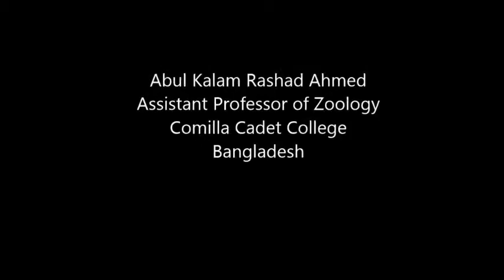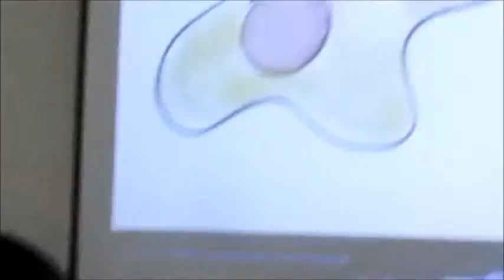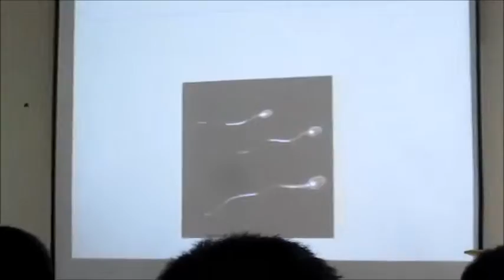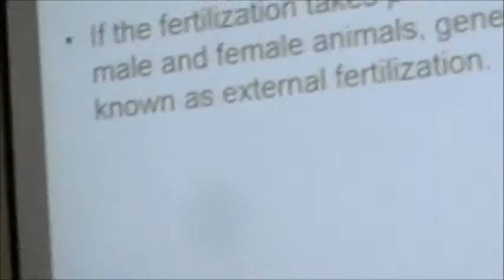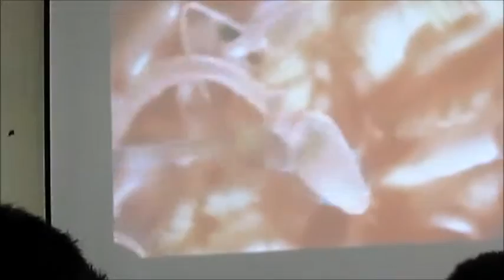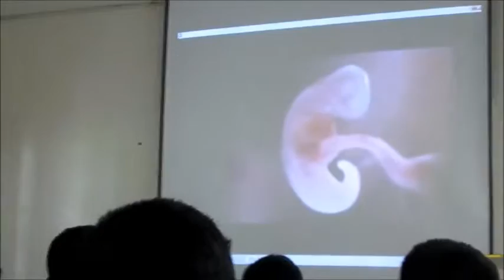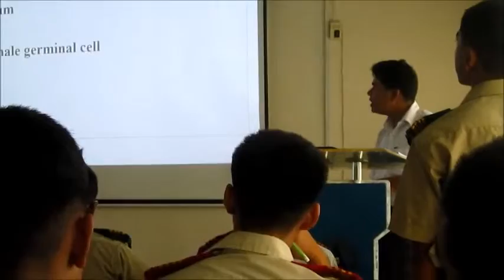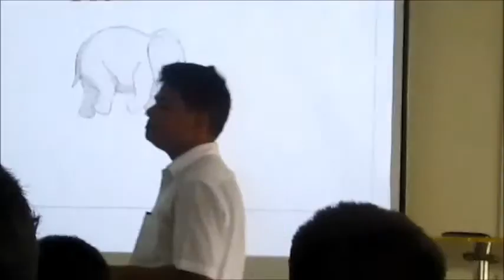A class room teaching. MIEEXPERT 2015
In this video you may find me as a Microsoft Innovative  Educator Expert and as a classroom teacher.